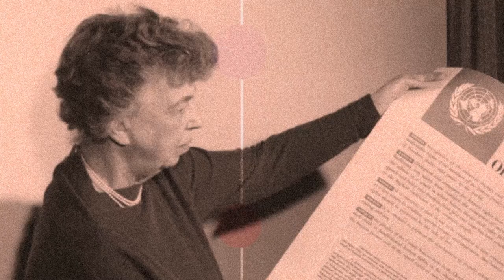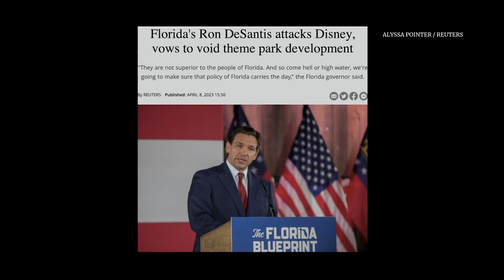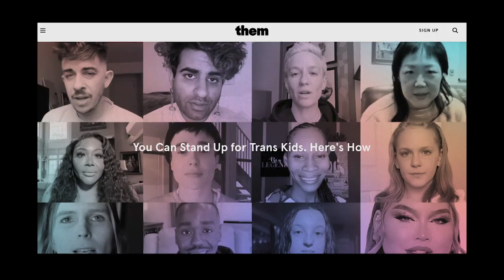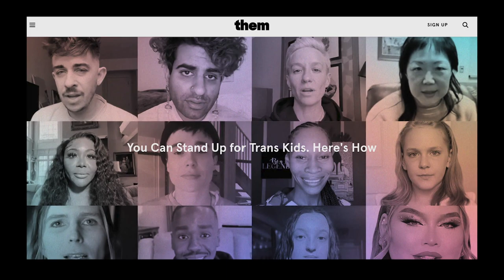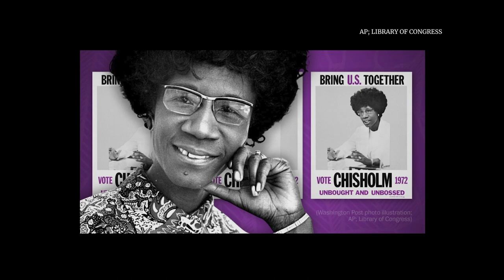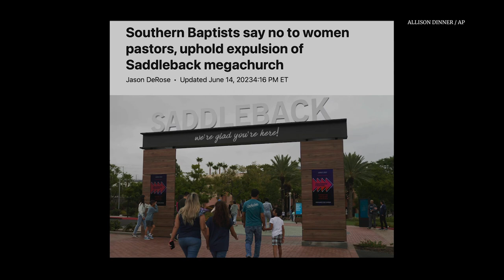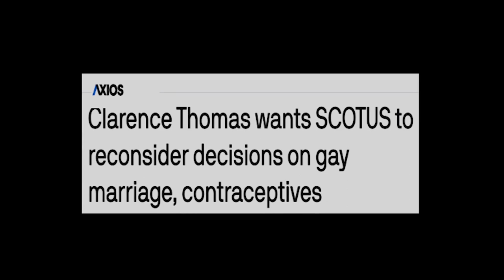Allen Roskoff: Jim Owles Liberal Democratic Club | Keeping Relevant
Allen Roskoff, gay rights activist, expresses shock at the current "anger and vitriol..against the gay community," the "hate" openly displayed, which he believes is undoing the progress that's been made. Sharing his experiences, Roskoff reminds us that in 1970, "it was a march - not a parade."

Guest:
Allen Roskoff, President, Jim Owles Liberal Democratic Club

Tape date: June 14, 2023.         First aired: July 5, 2023.

KPRL01007